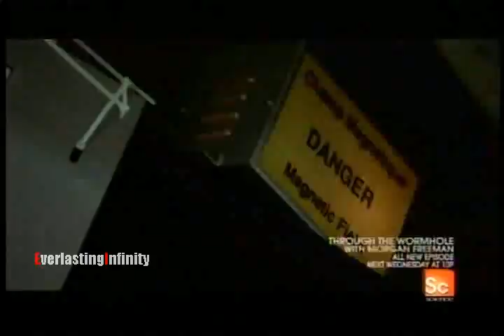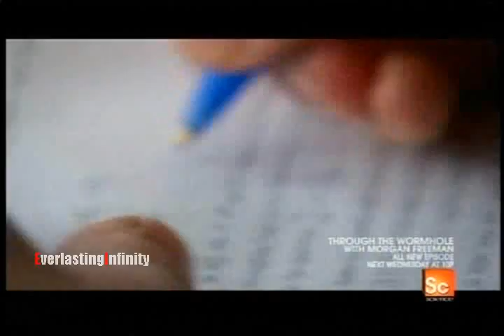Through The Wormhole - episode 7 (What are We Really Made of?) pt 5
with Morgan Freeman

[air date - July 21, 2010 @ 7.00pm]

[upload date - July 21, 2010 @7.15pm]